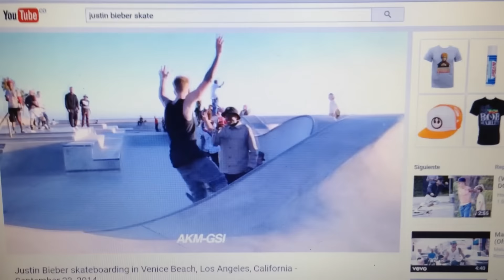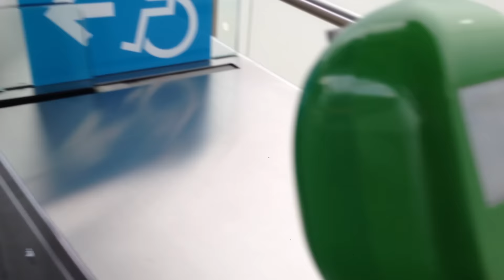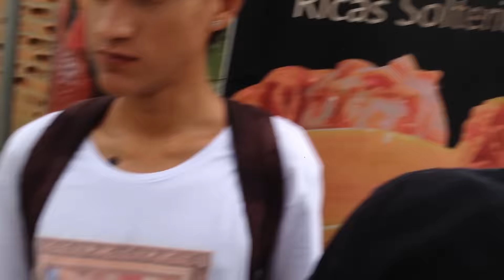MI PRIMER VLOG [SKATEBOARDING] | JuanDiazsk8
Espero que te guste. me gusto hacer este tipo de video, si te gusta dejamelo saber en los comentarios.

miercoles 14 de septiembre 2016